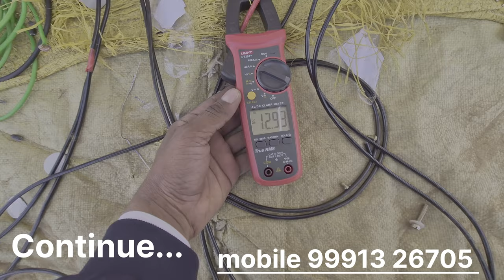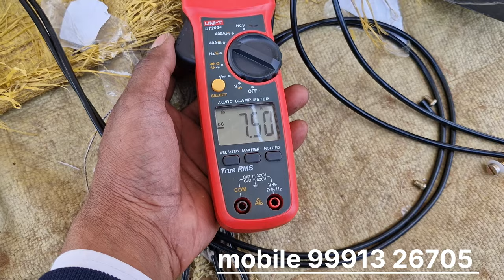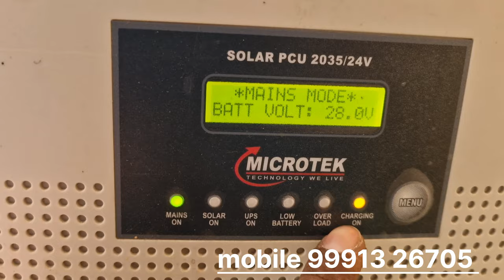अब चलेगा पूरे घर का लोड, बिना बैटरी ये वीडियो देखो।// without battery solar inverter 8KW /_